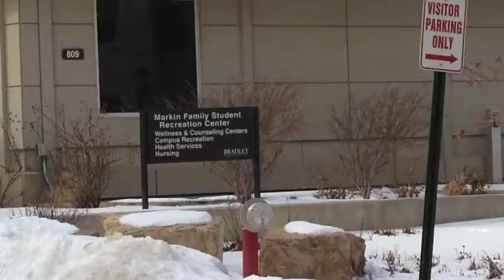Spring is near by: Tom Mantia